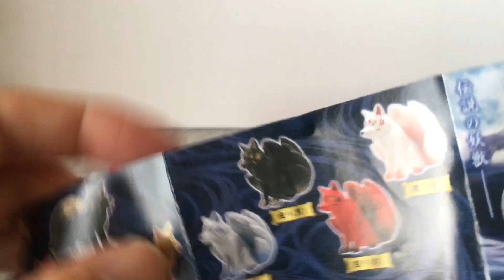【ガチャ】かっこいい妖獣！九尾の狐！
そういえばポケモンでもいたなあ(キュウコン)、と思いながらもかっこよかったので回してきました！
小さめながらも良いクオリティでした！